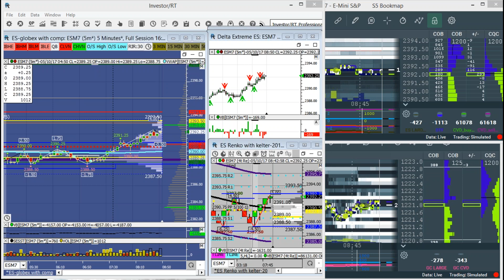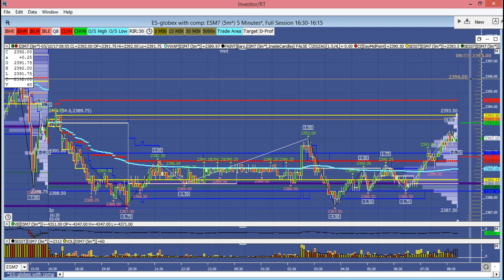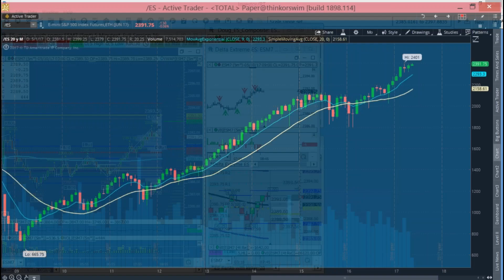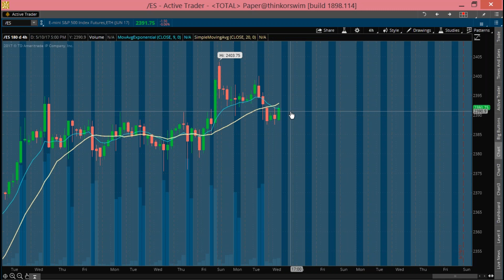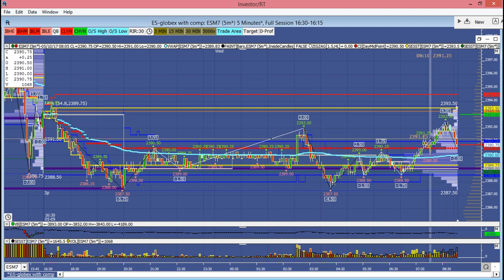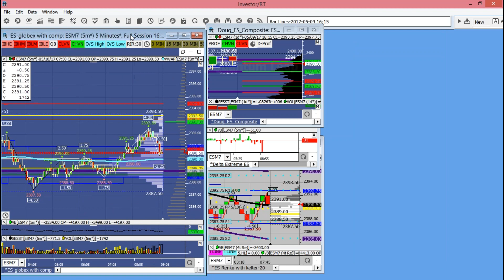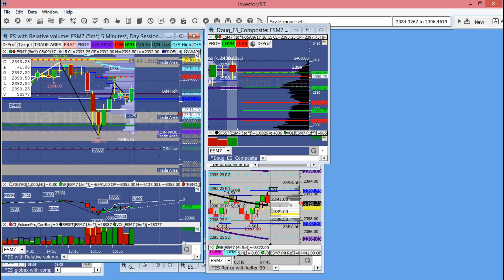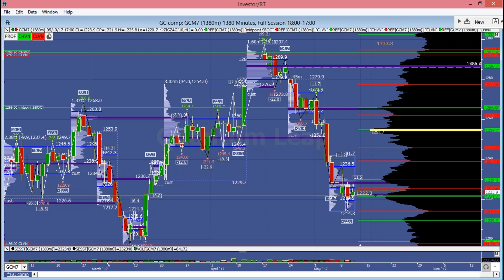Premarket Analysis and Trade Plan set up May 10 2017